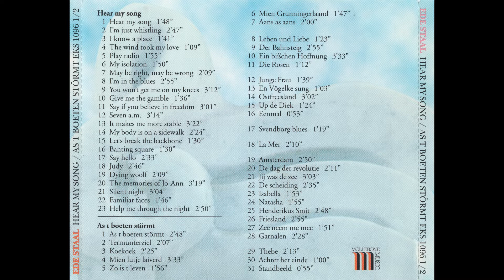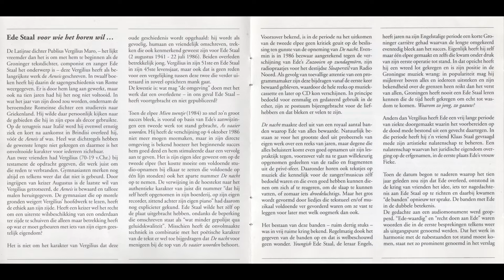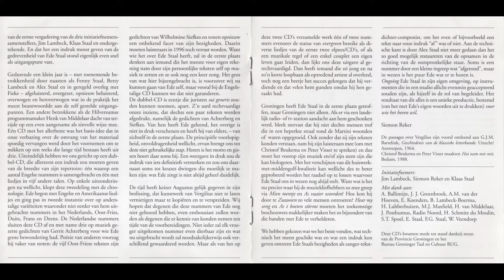Ede Staal - Hendrikus Smit (Hear My Song / As T Boeten Störmt)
Track 25 from CD 2 from the 1996 double album 'Hear My Song / As T Boeten Störmt'.